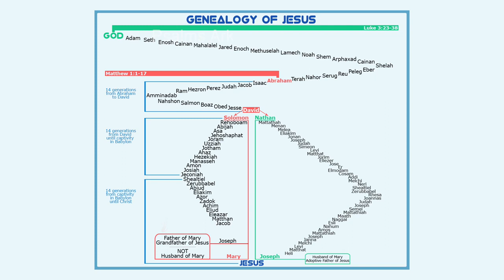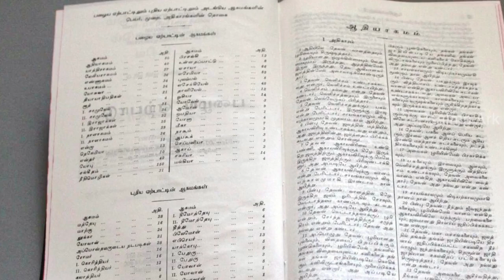Yesu Boomiyil kaal vaikum edam ethu? || Tamil christian message || Justin prabhakaran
Message: Rev.Dr.Justin Prabhakaran
Edit : MGS.Rajan
Direction: P.Antony